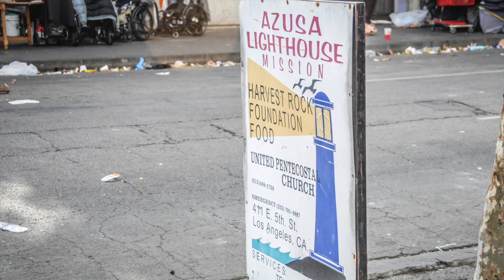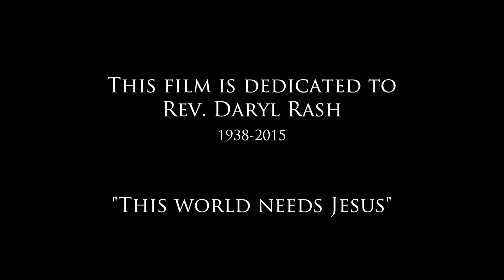CLC - Skid Row: A Film About Hope (L.A. Missions Trip 2015)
Every year, a group of students from Christian Life College volunteer their time during the Thanksgiving holiday to minister at a homeless mission called Azusa Lighthouse located in the heart of Downtown Los Angeles. The purpose of this trip is geared toward reaching the lost with the saving truth found in the Gospel of Jesus Christ. This is a short documentary that Christian Life College Senior, Daniel Llamas (Christian Media & Communication Major) filmed of their trip to Skid Row this year.